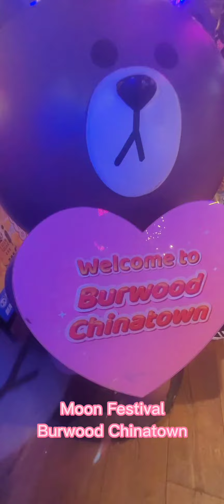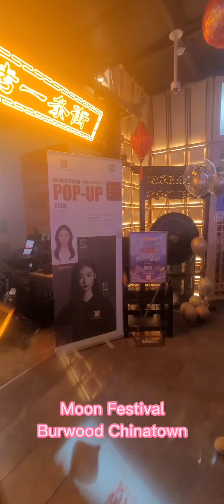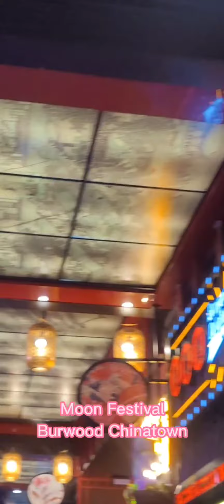10 -11.09.22 moon 🌙 festival Burwood